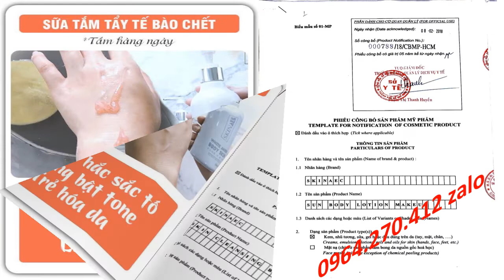Tắm Trắng Toàn Thân Skin AEC 0964270412 Zalo